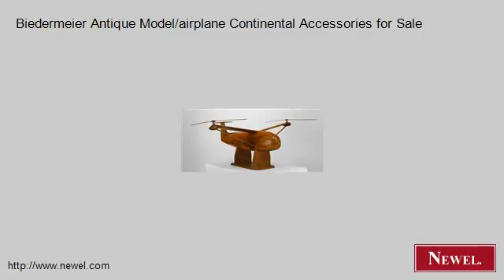Biedermeier Antique Model/airplane Continental Accessories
- Newel.com: Biedermeier Antique Model/airplane Continental Accessories for Sale (Newel Art and Antiques, New York City)